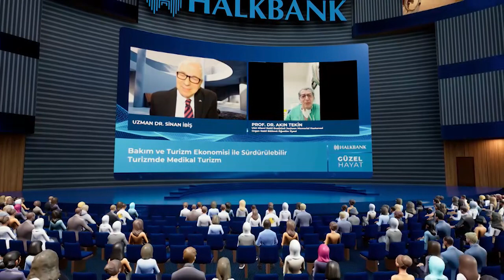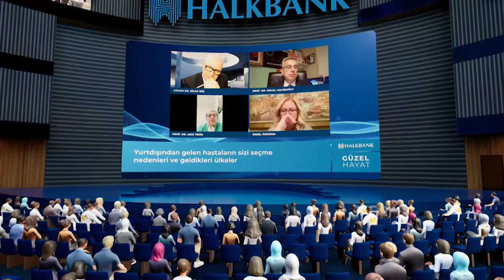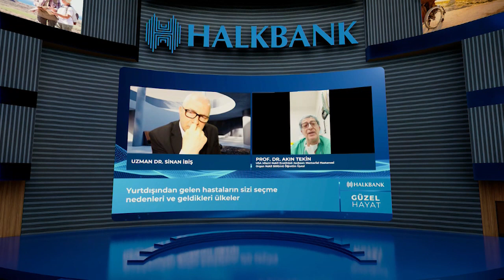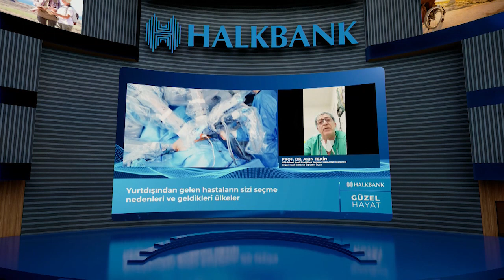Medikal turizmde hastaların hastane seçimleri BL6 Halkbank Metaverse Güzel Hayat Prof.Dr.Akın Tekin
Turizm ve Bakım Ekonomisi Metaverse Buluşmaları Bülten.6
Dr.Sinan İBİŞ ile Güzel Hayat Programı ulusal, haftalık televizyon programlarının yanı sıra şimdide dünyada bir ilk olarak Halkbank Metaverse Etkileşim Merkezinde Bakım ve Turizm Ekonomisi teması ile; her yönüyle bakım ve sağlık, turizm ve sigorta, üçüncü yaş ve deneyim, wellness ve wellbeing, termal tıp ve gastronomi, spor ve tematik turizm, kültür ve sanat gibi turizm ekonomisinde ülkemizdeki turizmin çeşitlendirilmesi, zenginleştirilmesi, verimliliğin geliştirilmesi, pazarlama ve medya iletişimi, dijital süreçleri katkıları gibi turizm segmentasyonlarında her ay konuşmacıların kısa anlatımları, sektör profesyonellerinin soru katılımları ve katkıları, herkesin katılabileceğim izleyici grupları ile metavers platformunun çoklu etkileşim imkanları kullanılarak kritik bilgilerin paylaşımı sağlanacaktır. Her ayın son haftası Perşembe akşamı yayınlanacak Metaverste Dr.Sinan İbiş ile Güzel Hayat Programı mobil telefonlar ve bilgisayarlar üzerinden canlı etkileşimleri olan sempozyumlardan daha çok etkileşim imkânı sunan bir heyecan ile izleyicilerle buluşacaktır. Halkbank tarafından kamusal ve uluslararası bilgi paylaşım sorumluluğunda gerçekleştirilecek programlarda her ay Turizm ve Bakım çatısı altında yeni bir tema gündem bulacaktır. Her ay Bakım ekonomisi ile turizm ekonomisinin çarpıcı başlıkları bilim insanları, sektör profesyonelleri ve ekonominin duayenleri ile bu programda gündemimizde olacak.
Bakım ve Turizm Ekonomisi ile Sürdürülebilir Turizmde MEDİKAL TURİZM Temalarının İşlendiği Turizm ve Bakım Ekonomisinde Şifreler adlı programın birinci bölümü 30 Kasım 2023 tarihinde, ikinci bölümü ise 28 Aralık 2023 tarihinde, üçüncü bölümü ise 26 Ocak 2024 tarihinde, dördüncü bölümü ise 29 Şubat 2024 tarihinde, beşinci bölümü ise 28 Mart 2024 tarihinde, altıncı bölümü ise 25Nisan 2024 tarihinde,  Halkbank Metaverse Platformunda yayınlanmıştır. Bu programımıza konuk olarak USA’dan Massachusetts Amherst Üniversitesi Turizm Pazarlama Bölüm Başkanı Prof.Dr.Muzaffer UYSAL, USA’dan Indiana Valparaiso Üniversitesi Pazarlama Geliştirme ve Marka Bölümü Öğretim Üyesi Prof.Dr.Musa PINAR, USA’dan Central Florida Üniversitesi Rosen Otel İşletmeciliği Koleji Öğretim Üyesi Prof.Dr.Fevzi OKUMUŞ, BELÇİKA’dan Dijital Medya İletişim ve Marketing Uzmanı  Özbil BIYIKLI, USA Miami Nakil Enstitüsü Jackson Memorial Hastanesi Organ Nakli Bölümü Öğretim Üyesi Prof.Dr.Akın TEKİN, Bahçeşehir Üniversitesi Tıp Fakültesi Genel Cerrahi AD Öğretim Üyesi Prof.Dr.Beniz BALCI, Medistate Kavacık Hastanesi Uluslararası Hasta Hizmetleri ve Pazarlama Gurup Müdürü Önsel ÖZSÖZEN, Global Sağlık Turizmi Konseyi Kurucu Başkanı Emin ÇAKMAK, Sağlık Bakanlığı İstanbul İl Sağlık Müdürü Prof.Dr.Kemal MEMİŞOĞLU, Halkbank Genel Müdürlüğü Bireysel ve Dijital Bankacılıktan Sorumlu Genel Müdür Yardımcısı Altan TAŞKIRAN katılmışlardır. Yayınlarımızı Halkbank web adresimiz ile Halkbank Youtube adresimizden takip edebilirsiniz ve adreslerimizi dostlarınızın faydalanması için paylaşabilirsiniz.